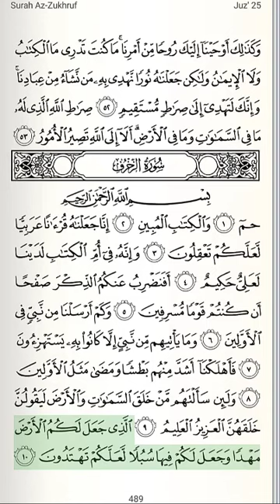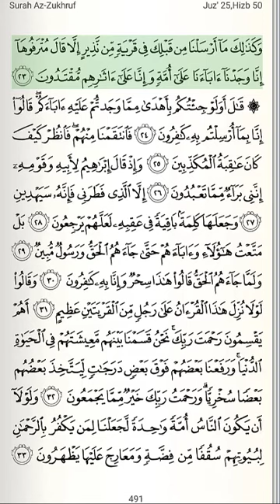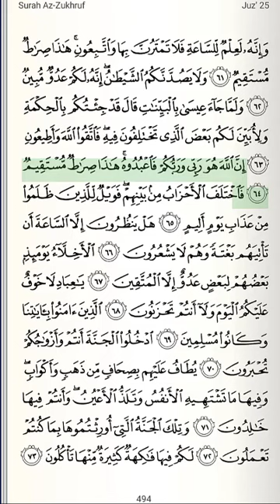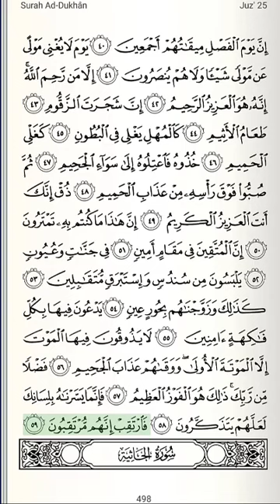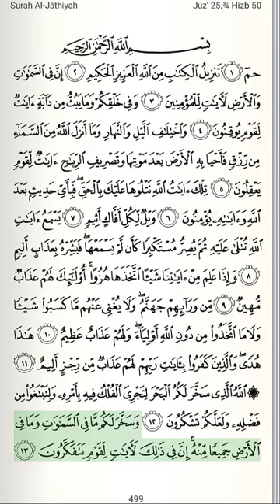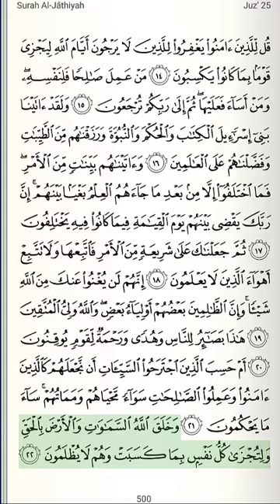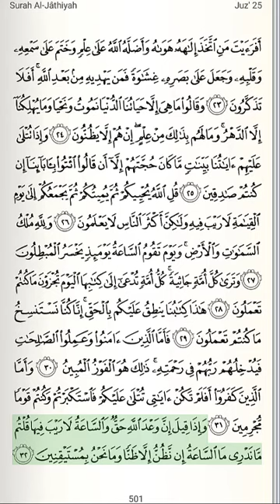Quran Recitation for Mobile | Juz 25 | Light Mode | Qari Abdur Rahman Al-Shahat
"Qari Abdur Rahman Al-Shahat presents a page by page Quran recitation in Uthmani script. Sooth voice, deep understanding creates peaceful & inspiring atmosphere. Join the journey of self-discovery."

00:00 Page 482
02:28 Page 483
04:46 Page 484
07:08 Page 485
09:12 Page 486
11:34 Page 487
14:08 Page 488
16:45 Page 489
18:49 Page 490
20:58 Page 491
23:28 Page 492
25:40 Page 493
27:42 Page 494
30:14 Page 495
33:13 Page 496
35:27 Page 497
38:03 Page 498
40:03 Page 499
42:28 Page 500
44:34 Page 501

Playlist of 30 Juz of Al-Quran by Qari Abdur Rahman Al-Shahat